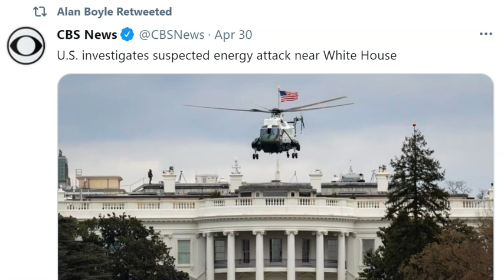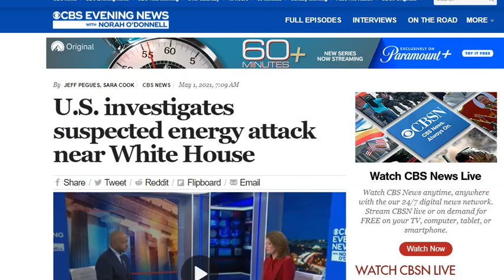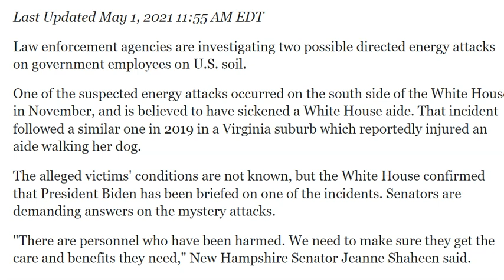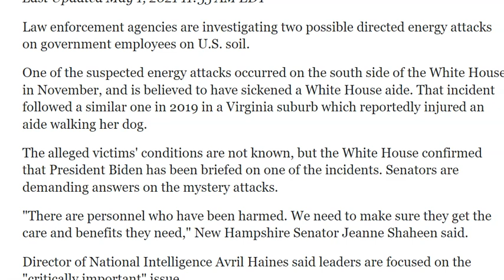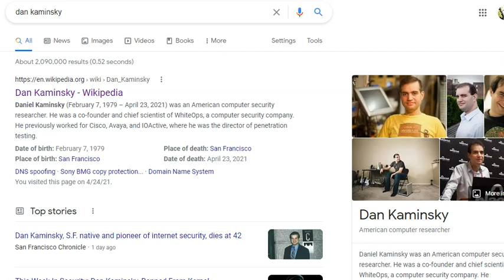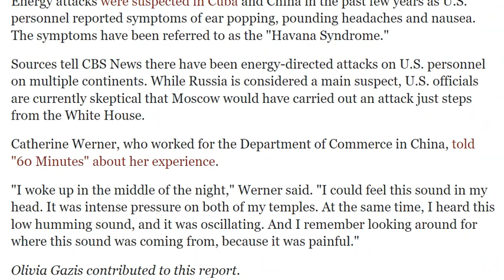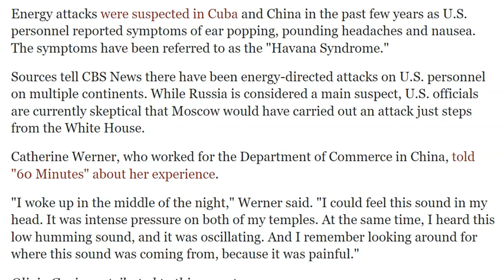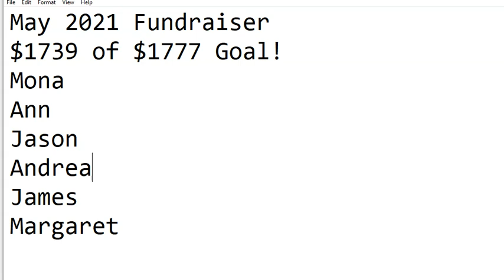Suspected Energy Attack near White House!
Weaponized microwaves but by who?
T LEWISON
5430 BIRDWOOD RD. #416

U.S. investigates suspected energy attack near White House

Law enforcement agencies are investigating two possible directed energy attacks on government employees on U.S. soil.

One of the suspected energy attacks occurred on the south side of the White House in November, and is believed to have sickened a White House aide. That incident followed a similar one in 2019 in a Virginia suburb which reportedly injured an aide walking her dog.

The alleged victims' conditions are not known, but the White House confirmed that President Biden has been briefed on one of the incidents. Senators are demanding answers on the mystery attacks.

"There are personnel who have been harmed. We need to make sure they get the care and benefits they need," New Hampshire Senator Jeanne Shaheen said.

Director of National Intelligence Avril Haines said leaders are focused on the "critically important" issue.

But officials say it's too early to tell what happened. In the past, the National Security Agency has described an energy attack as a "high-powered microwave system weapon" that can "bathe a target's living quarters in microwaves" and "kill an enemy over time and without leaving evidence."

Energy attacks were suspected in Cuba and China in the past few years as U.S. personnel reported symptoms of ear popping, pounding headaches and nausea. The symptoms have been referred to as the "Havana Syndrome."

Sources tell CBS News there have been energy-directed attacks on U.S. personnel on multiple continents. While Russia is considered a main suspect, U.S. officials are currently skeptical that Moscow would have carried out an attack just steps from the White House.

Catherine Werner, who worked for the Department of Commerce in China, told "60 Minutes" about her experience.

"I woke up in the middle of the night," Werner said. "I could feel this sound in my head. It was intense pressure on both of my temples. At the same time, I heard this low humming sound, and it was oscillating. And I remember looking around for where this sound was coming from, because it was painful."